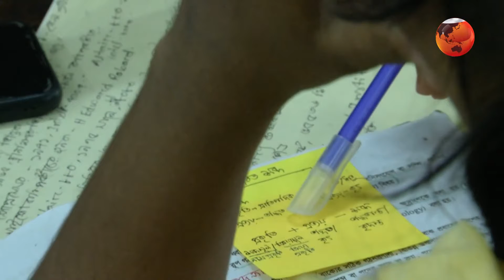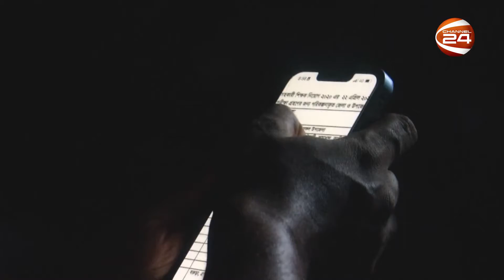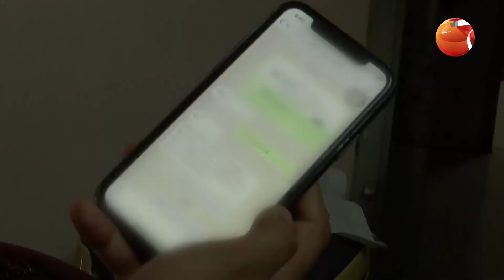প্রাথমিক শিক্ষক নিয়োগের প্রশ্ন ফাঁস | Primary Teacher Exam | HimeL 300M subscribers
সরকারি প্রাথমিক বিদ্যালয়ে সহকারী শিক্ষকের নিয়োগ পরীক্ষা ২২ এপ্রিল শুরু। ৬১ জেলায় তিন ধাপে এই পরীক্ষা নেয়া হবে। পরীক্ষার জন্য সব প্রস্তুতি নিচ্ছে প্রাথমিক শিক্ষা অধিদপ্তর।
If You Like This Video... Pls, Don't Forget To Like, Comment & Share in Your Favorite Platforms... "HIMEL MAHMUD" চ্যানেল এর ভিডিও গুলো ফেসবুকে শেয়ার করে অন্যদেরও দেখার সুযোগ করে দিবেন | আশা করি ""HIMEL MAHMUD" চ্যানেলটির সাথেই থাকবেন |